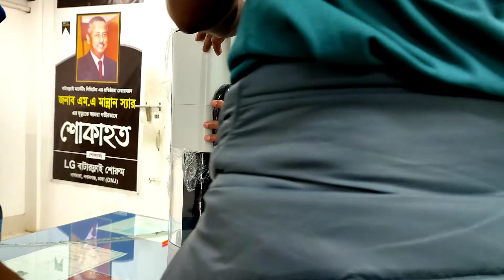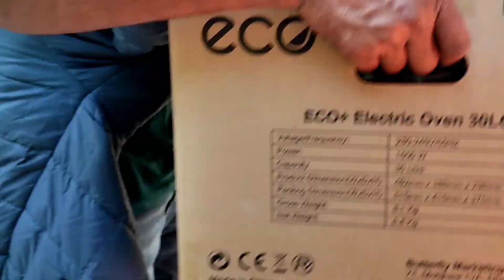সংসারের জন্যে নতুন কি কি কেনাকাটা করলাম || মজার দই ফুচকা বিকেলের নাস্তা | Jhorna's Fashionable House